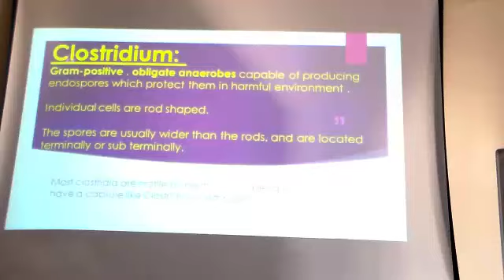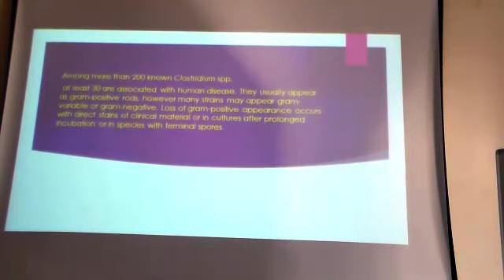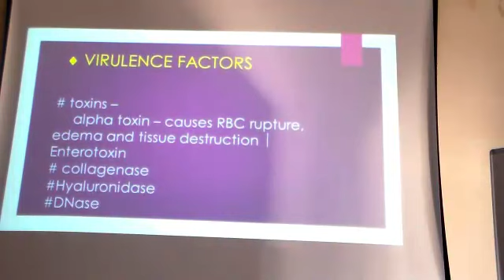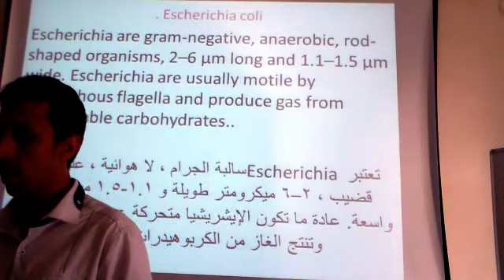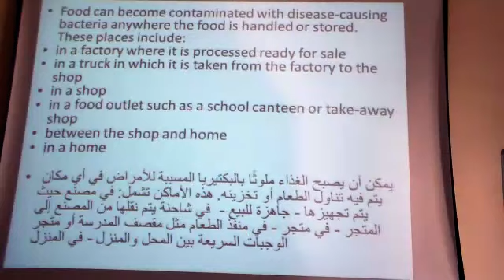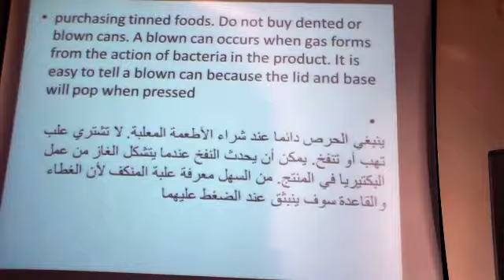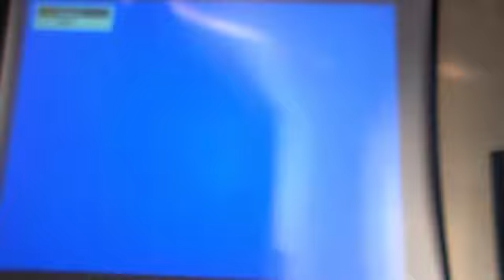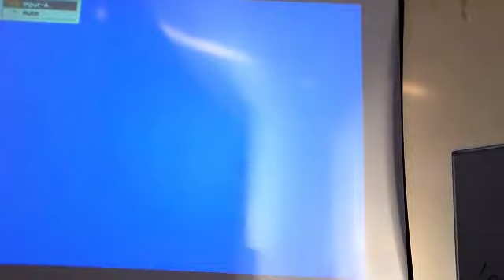EPTD= lec7 part4 4